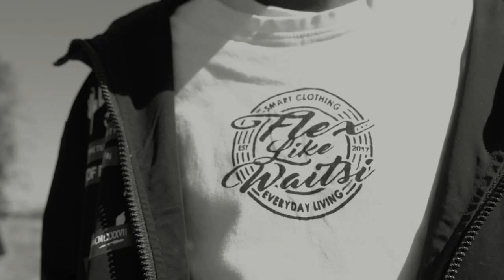BBC Mochini wa di cassette - Streetz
TRIBUTE TO A LEGEND "KARABO COMPACT CASSETTE ISAK"
ARTIST: STREETZ
PRODUCER: Chevybeats
DIRECTOR: NKABINDE
EDITOR: PAPI MANGONYANE & NKABINDE